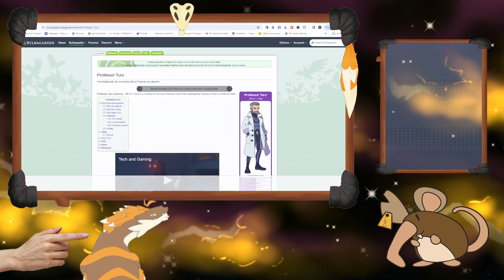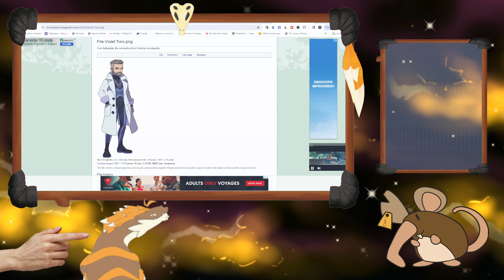Past Twitch Broadcast 65: Pokemon Scarlet